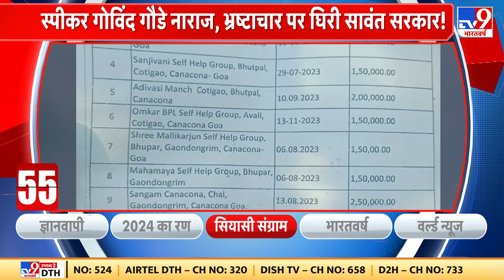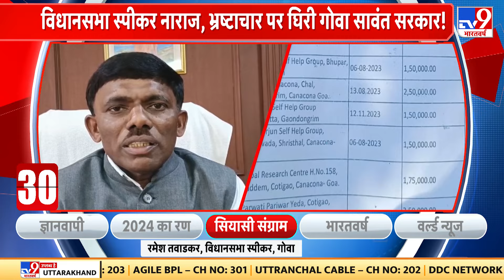Pakistan News: भारी बारिश से Karachi के 700 से ज्यादा बिजली फीडर खराब | Heavy Rain In Pakistan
पाकिस्तान के कराची में भारी बारिश से बिगड़े हालात, भारी बारिश से कराची की सड़कों पर भरा पानी, जलभराव के बाद कराची की सड़कों पर लगा जाम. भारी बारिश से कराची के 700 से ज्यादा बिजली फीडर खराब. बिजली फीडर खराब होने से आधा कराची अंधेरे में डूबा.